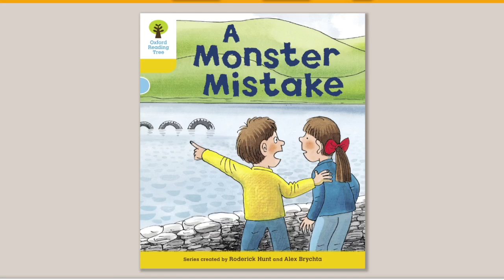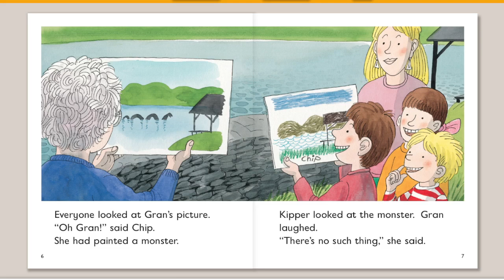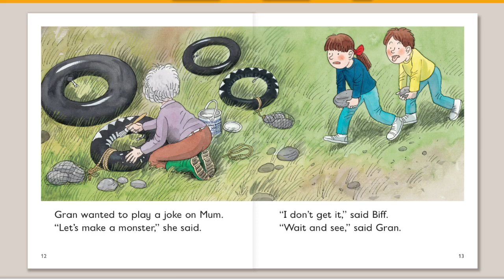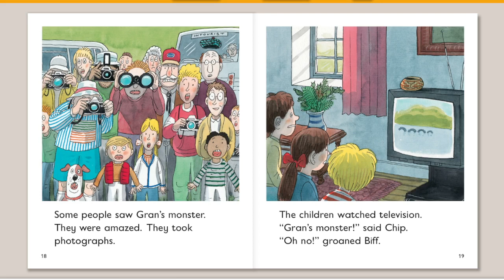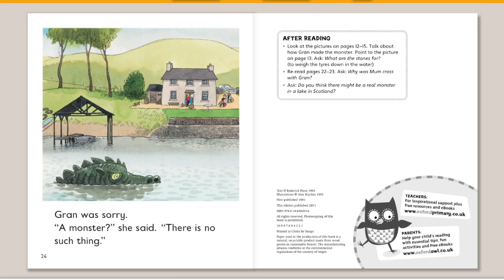A Monster Mistake | Oxford Reading Tree | Oxford Level 5 | Book band 5 : Green